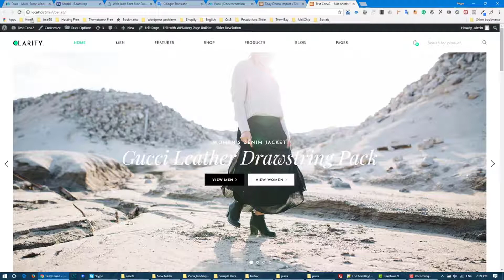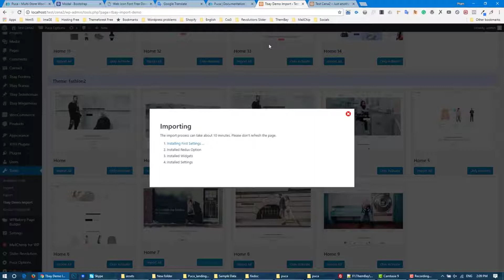[Thembay] Switch homepage in each skin - Document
🎉 Puca - Best Responsive Woocommerce Wordpress Theme with 350+ pages 🎉

🥇 High Speed & Performance
🥇 One Click Demo Installation
🥇 SEO Optimized
🥇 350+ Unique & Beautiful Pages Design and Total Value $234